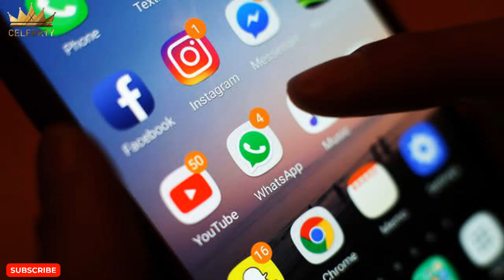Is Facebook down? '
facebook down,
facebook download,
facebook down news,
facebook download video,
facebook down today,
facebook download app,
facebook down march 5 2024,
facebook download app install pc,
facebook download your information,
facebook download nahi ho raha hai,
facebook down fix,
facebook down problem,
facebook down in pakistan,
facebook down facebook,
facebook down video,
facebook down អត់បាន,
facebook shut down alice and bob tagalog,
shut down facebook account,
facebook account down,
facebook scroll down problem android,
facebook up and down,
laptop a facebook download,
iphone 6 a facebook download,
iphone a facebook download,
how to download a video from facebook,
laptop a kivabe facebook download korbo,
facebook a reels kivabe download korbo,
facebook a video kivabe download korbo,
iphone a facebook lite download,
how to download a facebook video to gallery,
facebook bar down,
facebook menu bar down,
facebook scroll down black screen problem,
facebook bar down problem,
facebook home button down problem,
facebook notification bar down to up,
facebook button down,
facebook earning down bangladesh,
bhuter facebook down,
facebook reach down bangla tech sagar maurya sir,
facebook notification bar up down,
facebook menu bar settings up down,
facebook reach down problem solve bangla,
facebook brightness up down problem,
how to fix instagram/facebook/whatsapp being down (4th october 2021) scorchy,
how to close down facebook account,
scroll down to view more comments facebook,
facebook navigation bar change down,
how to close down a facebook page,
how to close down your facebook account,
how to close down a facebook business page,
cách down video trên facebook,
calm down facebook,
facebook instagram whatsapp down not working 26gstore.com,
how do i shutdown my facebook account,
why did facebook go down,
how do you shut down facebook,
hướng dẫn down video trên facebook,
cara download video di facebook,
facebook earnings down,
facebook engagement down,
facebook earnings down problem,
facebook reels earning down,
facebook reels engagement down,
facebook scroll down sound effect,
facebook reach engagement down,
facebook page engagement down,
facebook ads on reels earnings down,
facebook reach down problem solve english,
facebook followers down problem,
facebook is down for required maintenance right now,
facebook net followers down problem,
facebook page net followers down problem,
facebook followers down,
facebook navigation bar from down to top,
facebook page followers down problem,
why was facebook down for five hours,
facebook download information deleted messages,
facebook download problem,
facebook download ဆွဲနည်း,
facebook download for pc,
facebook page down ho gaya,
facebook marketplace views going down,
facebook going down,
facebook group reach down problem solve,
why is my facebook reach going down,
way down we go facebook,
facebook is going down,
how to get a facebook post taken down immediately,
welcome to facebook way down we go,
how to take down a facebook group,
how to get a facebook group shut down,
facebook reach down kya hota hai,
facebook reach down kyu ho raha hai,
facebook reach down hole ki korbo,
facebook ki reach kyu down ho raha hai,
facebook reach down kyu hota hai,
how to shut your facebook down,
how to shut facebook down temporarily,
facebook home button down,
how to shut down facebook account,
how to solve facebook reach down problem,
how to down video from facebook,
facebook reach down problem solve hindi,
facebook profile reach down problem solve hindi,
how to solve facebook page reach down problem,
how to put down shortcut bar in facebook,
facebook icon down,
facebook took it down,
facebook icon down problem,
facebook is down,
facebook took it down • 11 months,
facebook id down,
facebook income down,
facebook scroll down problem iphone,
reach down problem in facebook,
facebook id reach down problem solved 2023,
reach down problem in facebook page,

facebook outage
facebook not working
Meta
facebook issues
meta down
facebook crash
whats going on with facebook
facebook outage today
meta outage
Messenger
facebook and instagram not loading
what happened to facebook
is meta down
Instagram outage
Facebook And Instagram Down
facebook outages today
Related News